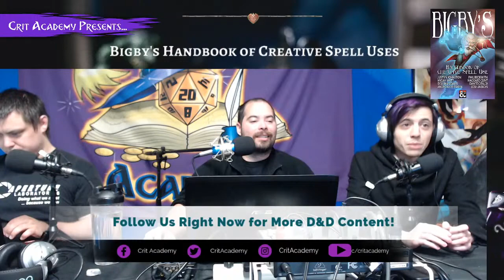Bigby's Handbook of Creative Uses|Dungeons and Dragons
Crit Academy discusses Bigby's Handbook of Creative Spell Use! A Dungeons and Dragons supplement designed to provide DM's and Players with powerful spell combinations that will allow you to terrorize your enemies. The handbook includes annotations from the one and only Bigby (character creation of D&D great, Rob Kuntz, and founding member of Greyhawk’s ‘Circle of Eight’). It offers a host of amazing, super creative, and RAW adhering spell and caster combos to help optimize and get the most out of your spellcasting.

🎖️ About Channel 🏆
We love Dungeons and Dragons, so it was only a matter of time before we recorded ourselves talking about it. What started off as just a podcast, has evolved into YouTubing and live streaming. Every week we sit down and spend about an hour and half talking homebrew, campaign settings, rules, monsters, dungeon mastering and player tips. We have been blown away by our show's reception by the community. With your support, we will continue to bring you new and reusable material for both players and dungeon masters. Thank you for helping us blow past our first YouTube goal.